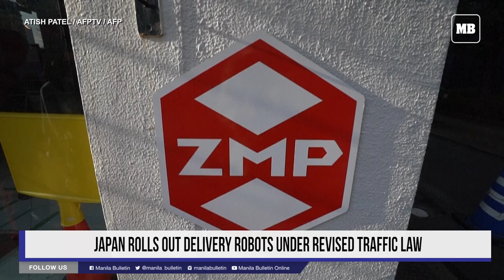Japan rolls out delivery robots under revised traffic law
Technology companies run trials for the delivery of food and daily necessities by robots as they prepare to take advantage of a revision to Japan's road safety laws set to come into effect in April allowing unmanned deliveries.